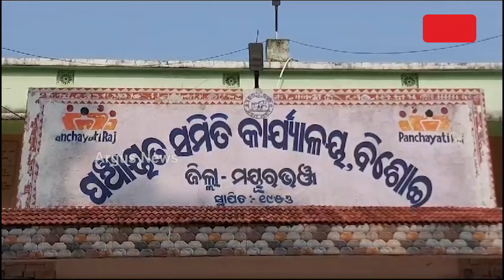ଜଳ ଯାତନାର ଶିକାର ଏବଂ ରାସ୍ତା ପାଇଁ ହିନସ୍ଥା ଗ୍ରାମବାସୀ ! || Drinking Water Issue || Road Problem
ସମୟ ବଦଳୁଛି, ପ୍ରତି ପାଞ୍ଚ ବର୍ଷ ରେ ସରକାର ବଦଳୁଛି, ହେଲେ ବଦଳୁନି ଏମାନଙ୍କ ଭାଗ୍ୟ, ଭୋଟ ବେଳେ ନେତା ମାନେ ଭୋଟ ଭିକ୍ଷା କରିବାକୁ ଆସୁଥିବା ବେଳେ ଅନ୍ୟ ଦିନ ମାନଙ୍କରେ ନେତା କି ପ୍ରଶାସନିକ ଅଧିକାରୀଙ୍କ ପାଦ ପଡୁନଥିବାର ଅଭିଯୋଗ କରନ୍ତି ସାହି ବାସୀ ।